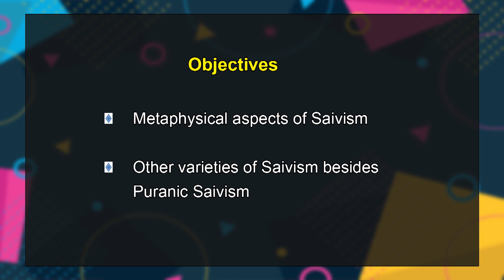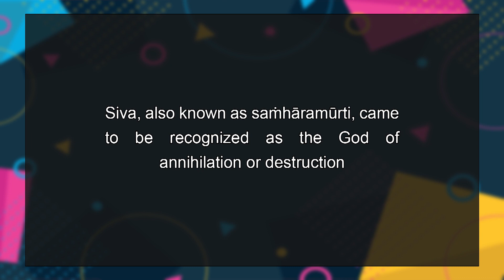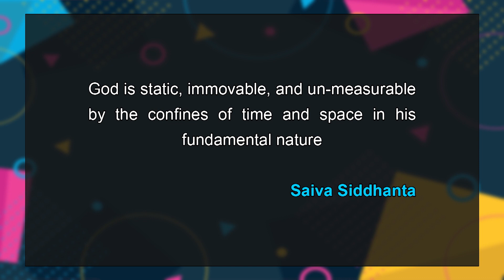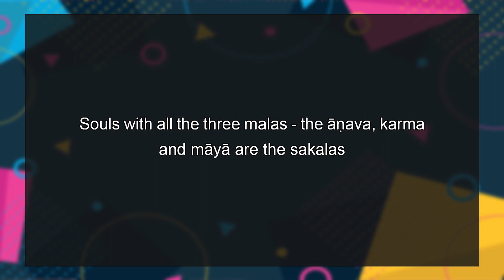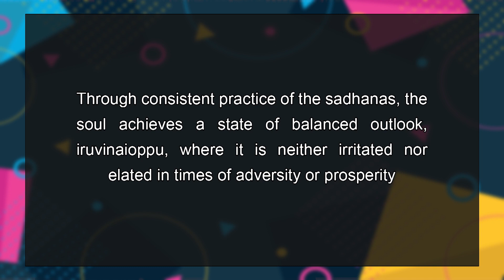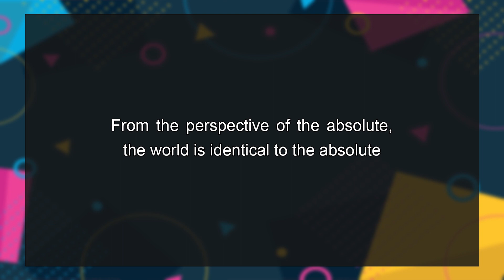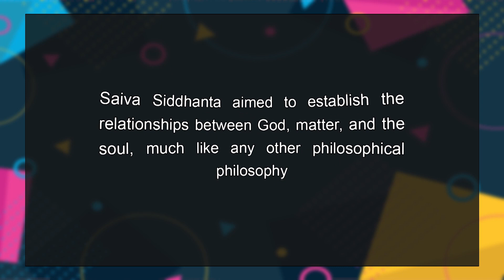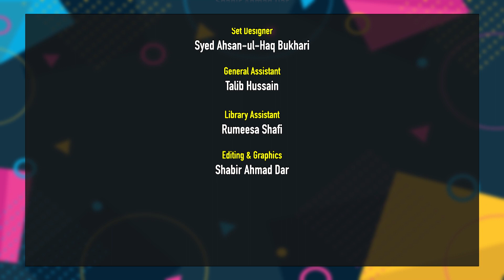L38 Puranic Traditions II